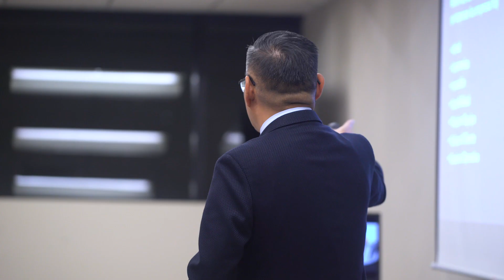ULIMA - Experto en operaciones y ‘coaching’ dictó charla sobre seguridad para Posgrado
La Maestría en Dirección de Operaciones y Proyectos (MDOP) de la Escuela de Posgrado de la Universidad de Lima organizó la conferencia "La seguridad como estrategia de cambio cultural en operaciones", que fue dictada por Roger Liy, gerente de Abastecimiento, Producción y Operaciones de Solgas, en el aula 803 del Edificio Q de la Universidad de Lima el miércoles 21 de agosto.
Liy habló sobre la importancia que han cobrado las lecciones aprendidas en seguridad, que, una vez aplicadas en las operaciones de las compañías globales como base fundamental para realizar procesos de gestión, ofrecen la tranquilidad necesaria y la visión para detectar y prever riesgos operacionales.